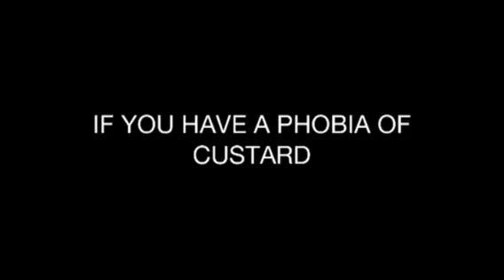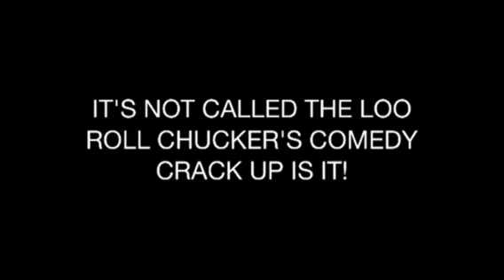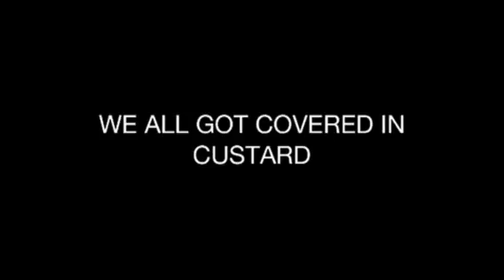THE CUSARD CHUCKER EDINBURGH SPECIAL PHOTO SHOOT (Behind Th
Watch Comedians The Custard Chucker, Joe Charman and Jack Stemp Behind The Scenes At Their Photo Shoot For 'THE CUSTARD CHUCKERS EDINBURGH SPECIAL' 2012

At: The Southsider

From: 4th of August 2012
To: 11th of August 2012
Time: 20:15- 21:15

Warning- Custard Is Not Used In This Show.